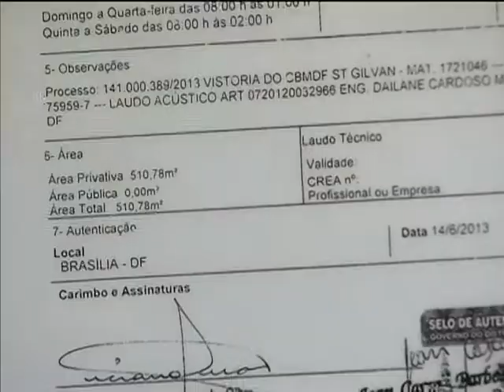Estabelecimentos de lazer terão que divulgar alvarás de funcionamento e capacidade de lotação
NBR NOTÍCIAS - 25.09.13: Uma portaria assinada nesta quarta-feira determina que estabelecimentos de lazer, cultura e entretenimento terão que informar aos consumidores o número do alvará de funcionamento, validade e capacidade máxima de lotação. As informações terão que estar em locais visíveis e também em materiais de divulgação dos eventos. Os espaços que não cumprirem a determinação do Ministério da Justiça poderão ser multados em até R$ 6 milhões. O objetivo da medida é prevenir novos acidentes como o que aconteceu na boate Kiss, em Santa Maria, no Rio Grande do Sul. Outra portaria, assinada pelos ministros da Justiça, José Eduardo Cardozo, e da Saúde, Alexandre Padilha, criou o Sistema de Informação de Acidentes de Consumo (SIAC), no qual os profissionais de saúde vão registrar casos de acidentes graves, suspeitos de ter sido provocados pelo consumo de produtos ou serviços.